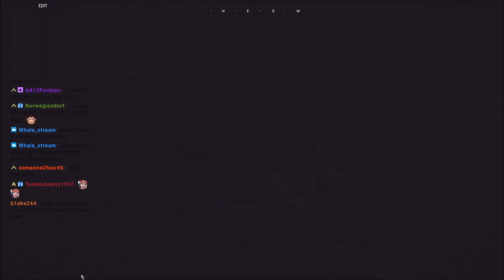Recovery: Mandalorian House A'Den Zeus Ops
A detachment of Mandolorians are contracted to recover a device from a republic air convoy, but they're not the only ones after the prize...

Blood. Beskar. Honor. Culture. These are the things that drive the neo crusade! House A'den is rooted in Mandalorian culture and feel that the rest of the galaxy should enjoy the benefits too!

Lcpl Liru
1350 Beverly Road